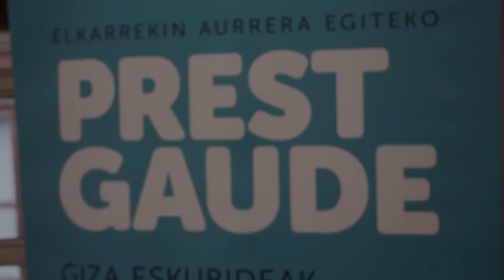U-13 Bilbo - Goizeko giroa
Sarek egun osoko egitaraua antolatu du Bilbon.